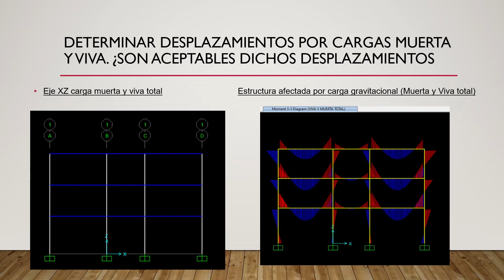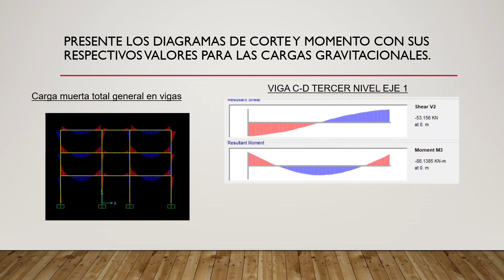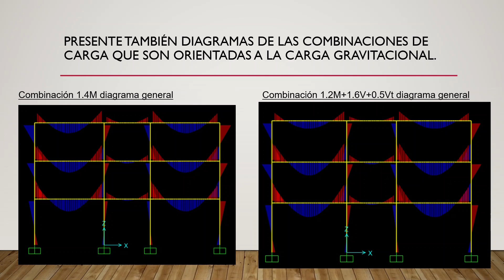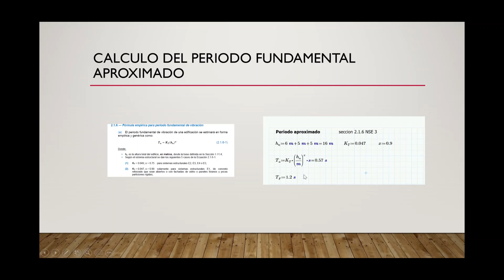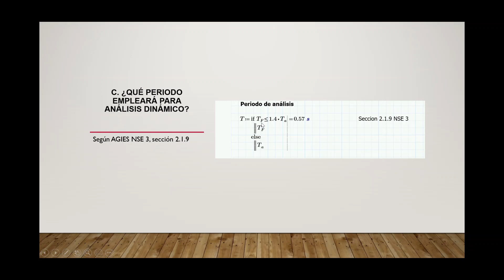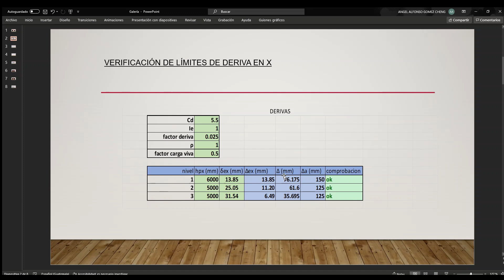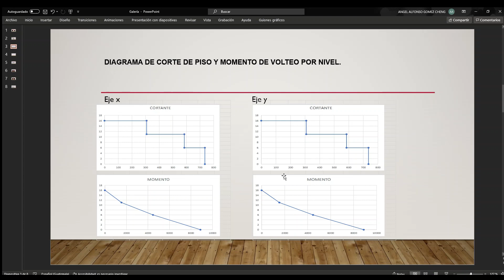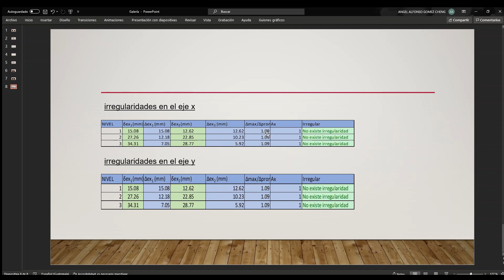Proyecto 2 DEAPC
Proyecto 2
Pablo Javier Hernández Osburn 1039317
Oscar Manuel Ovalle de León 1236517
Ángel Gómez Cheng 1080917